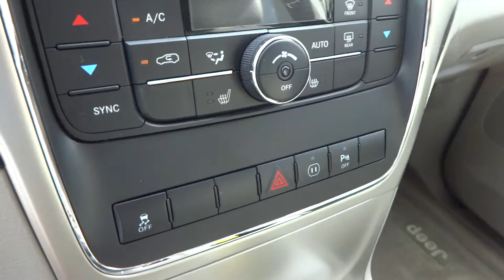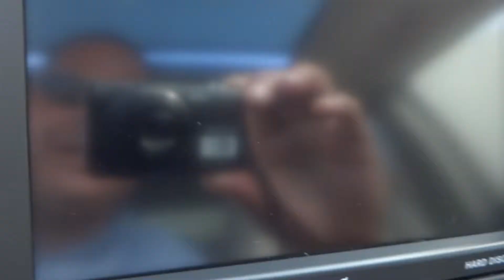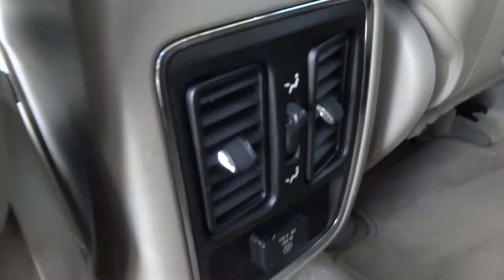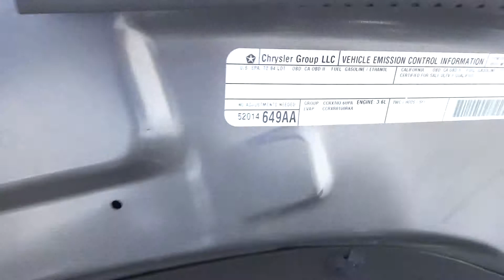JEEP GRAND CHEROKEE LAREDO 4X4 2012 (JUSBER MUNOZ) (FOR SALE)